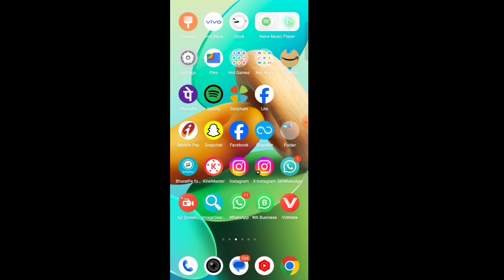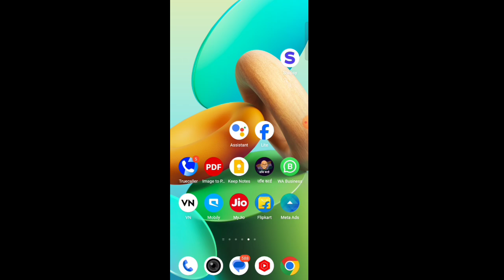Zain Sim internet package | Zain Sim internet package check code | Zain unlimited internet packages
zain internet packages
zain ksa
zain net package
zain offers
zain internet offer
zain prepaid internet packages
zain internet packages 1 months
zain new sim offer
zain prepaid packages
zain unlimited internet 1 month
zain saudi arabia
zain sim offer
zain internet packages monthly
zain data packages
zain internet packages code
zain internet packages 2022
zain ksa internet packages
zain internet packages unlimited
zain data offer
zain unlimited internet
zain wifi packages
zain postpaid plans
zain shabab package
zain monthly internet package
zain prepaid plans
zain sim internet packages
zain business packages
zain package
zain internet packages 3 months
yaqoot sim packages
zain weekly internet package
zain postpaid internet packages
zain internet packages 1 months prepaid
zain mobile offers
zain internet plans
zain internet packages 1 week
zain sim packages
zain ksa recharge
zain offers prepaid
zain sim net package
zain new sim price
zain recharge plan
zain internet packages 1 day
zain shabab package 99
zain offer check code
zain prepaid offers
zain postpaid unlimited internet packages
zain unlimited internet for 3 months
zain whatsapp package
zain internet packages 100gb 3 months
zain shabab package 59
zain 5g internet package
zain 4g internet packages
zain fiber offers
zain 5g unlimited internet package
yaqoot sim net package
zain home internet packages
my zain internet plan
zain shabab package 99 code
zain internet package monthly 2022
zain internet offer check code
zain roaming packages
zain 20gb 1 month code
zain shabab package 39
zain net offer
zain saudi
zain plans
zain fiber internet packages
zain unlimited internet packages prepaid
zain internet package monthly 8bd
zain internet packages monthly code
zain daily internet package
zain data plan
www zain sa com
zain shabab package activation code
yaqoot sim internet package
zain shabab package 59 code
zain mobile internet packages
zain internet packages 3 months 2022
zain sim price
zain 10gb 1 month code
zain shabab package 29
zain internet packages 3 months 4g
zain prepaid data packages
zain 99 package 50 gb
zain wifi offers
zain promo internet
zain monthly package
zain postpaid offers
zain 5g plans
zain 5g prepaid packages
zain net package weekly
zain 5g unlimited
zain internet packages 50gb 3 months
zain ksa offers
zain ksa packages
zain 5g prepaid internet packages
zain broadband packages
zain internet packages 50gb

How to activate zain internet package
zain internet package 2025
zain internet package saudi arabia
zain sim internet package
zain internet
zain sim secret codes
zain internet packages 2024
zain net package offer
Zain sim internet package 2024
zain sim internet offer
Zain unlimited package
Zain sim internet check code

Zain Internet Package
Zain Internet Package 2022
Zain Ka number kaise check kare
Zain sim language change
zain app login
Zain advanced balance code
zain installment mobile
zain esim activation
zain ul abideen
zain wifi password change
zain internet package check code
zain internet balance check
zain internet setting
zain international sms package for Pakistan
Zain Internet not working
zain international call package for Pakistan
zain Saudi Arabia
zain Saudi Arabia internet package
zain Saudi Arabia balance check
Zain Saudi number check
zain Saudi balance check
Zain Saudi Arabia balance transfer to Pakistan
Zain Saudi arabia online sim card registration
zain Saudi roaming
zain Saudi top up